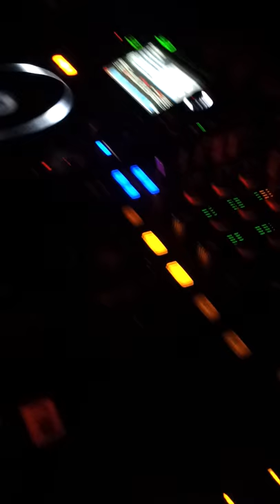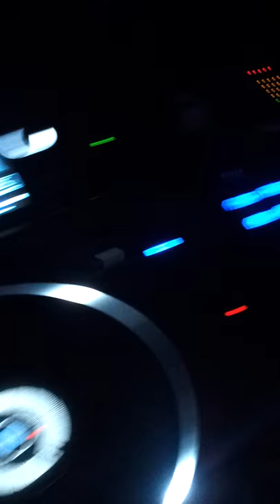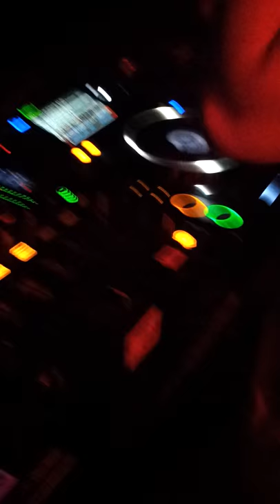Charlie Gill @Tricky Isa's Birthday @Crucifix Lane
This was footage taken from our very own Tricky Isa's party 21.3.15 OurHouseParty 1st Anniversary at the very well respected London venue / Warehouse 'Crucifix Lane' this was a set from Charlie Gill